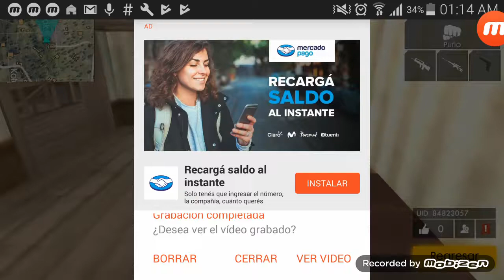Primer video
Genaro garena